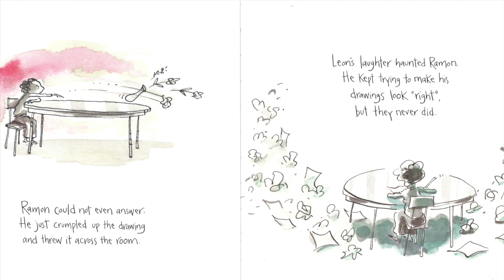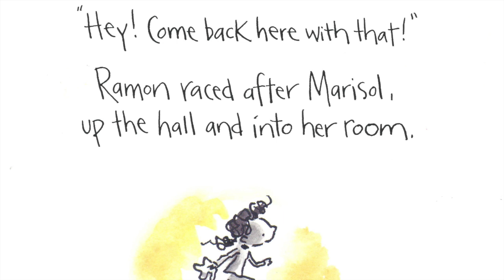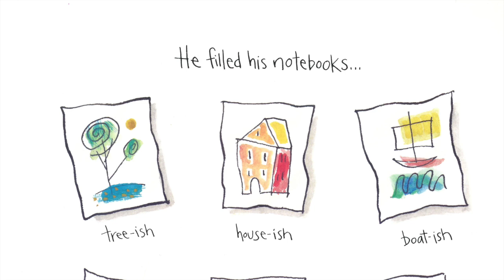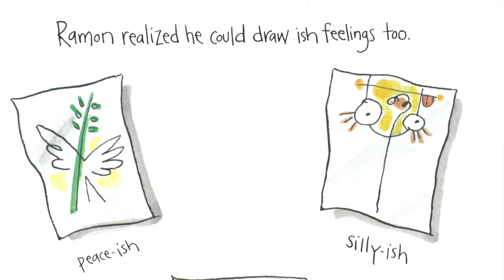Ish by Peter H. Reynolds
Ramon loved to draw. Anytime. Anything. Anywhere.
Drawing is what Ramon does. Its what makes him happy. But in one split second, all that changes. A single reckless remark by Ramon's older brother, Leon, turns Ramon's carefree sketches into joyless struggles. Luckily for Ramon, though, his little sister, Marisol, sees the world differently. She opens his eyes to something a lot more valuable than getting things just "right."